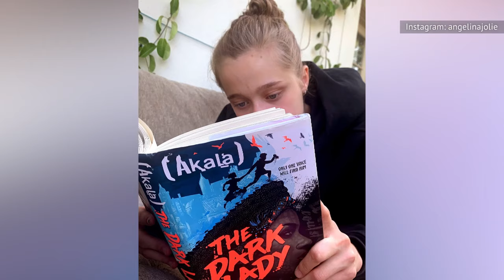The Truth About Brad Pitt & Angelina Jolie's Daughter Zahara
Multilingual and globetrotting, with her own jewelry line? From a rocky beginning in an Ethiopian orphanage to her time at an elite women's college, here's the truth about Zahara Jolie-Pitt.

A rough start | 0:00
An early bond | 1:36
Well-rounded | 2:21
Her jewelry line | 3:17
Her acting credits | 4:06
Meeting the president | 5:21
Sisters | 6:01
Staying organized | 7:02
A special program | 7:51
Like mother, like daughter | 8:52
Going to college | 9:49
The fashion world | 10:39